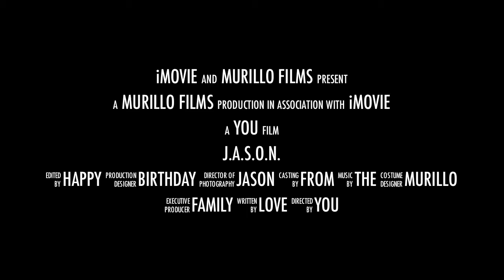Jason Quiz Movie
Happy Birthday Jason, I need to film you more, I scrapped the bottom of the barrel to find this footage!